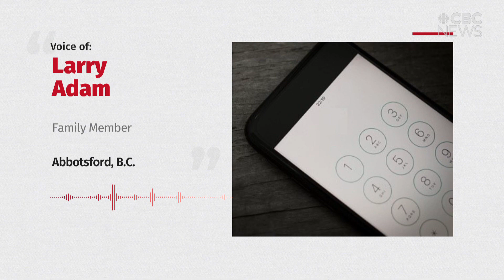Family concerned about Sask. program moving patients from hospitals to private care homes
Health ministry investigating allegations of violent incident at Warman facility